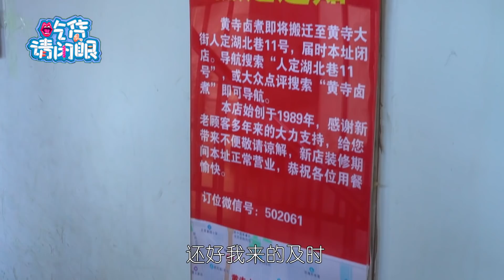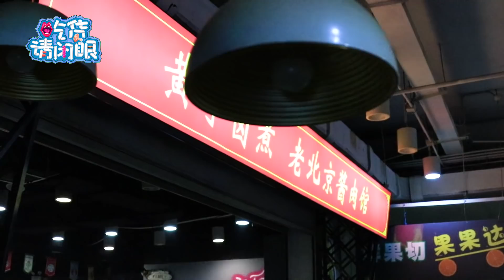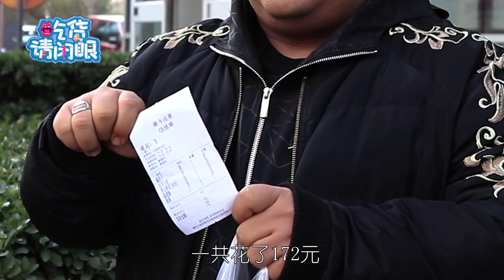【吃货请闭眼】藏在地下的北京第一酱肉？80元一个肘子软烂入味，配烙饼吃超香！【Justeatit Official Channel】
老北京卤煮，搭配烙饼倍儿香，冬天就要吃口热乎的！